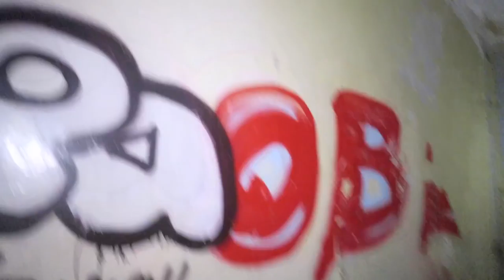"I RETURNED AT NIGHT' THIS HAUNTED MONASTERY WILL GIVE YOU THE GOOSEBUMPS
Back in 2008 Ghost Hunters discovered a lot of paranormal activity there and they caught it all on camera! But that night i returned to that place to explore the Woman's Monastery what is the most haunted building of that hole compound. Let's find out together if it's really haunted.
➤ 55 Likes if you wants me to do that place over at day

// (WE WERE NOT ALONE) NEVER VISIT AN ABANDONED CASTLE AT 3 AM // 3 AM CHALLENGE IN A HAUNTED CASTLE?! PART 1